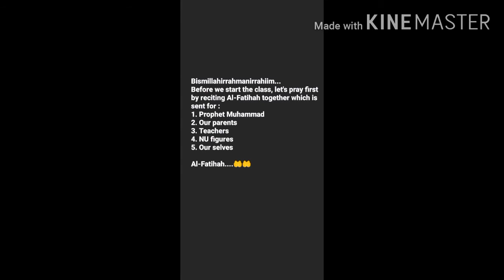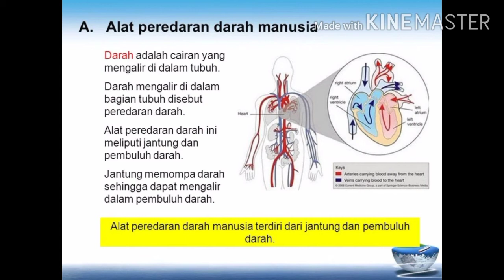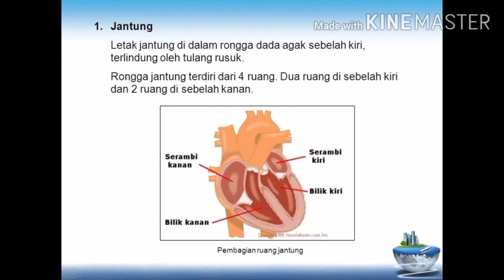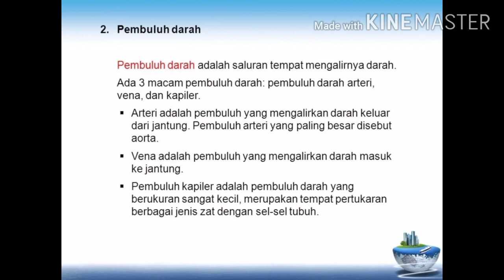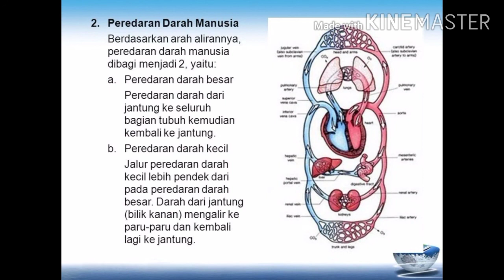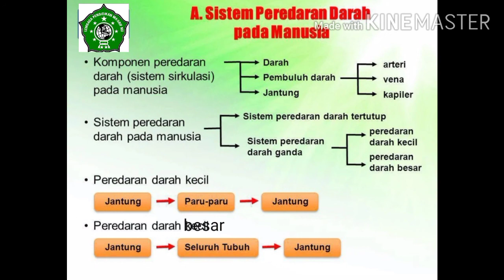IPA KELAS 5 TEMA 4 SUBTEMA 1 (SISTEM PEREDARAN DARAH MANUSIA)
Materi tentang IPA (Sistem Peredaran Darah Manusia) kelas 5 Tema 4 Subtema 1